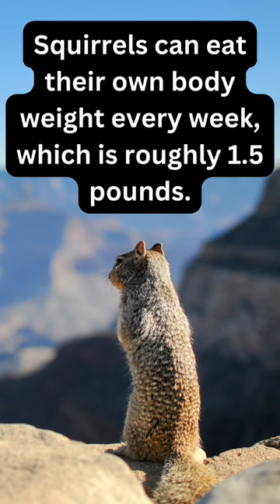7 Super Interesting Facts About Squirrels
7 Super Interesting Facts About Squirrels